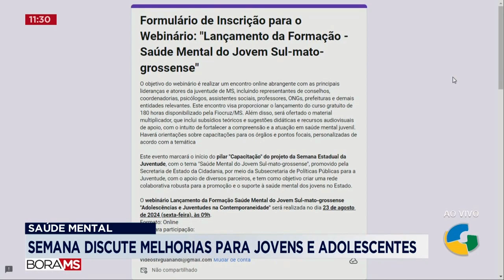SAÚDE MENTAL: SEMANA DISCUTE MELHORIAS PARA JOVENS E ADOLESCENTES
JESSÉ FRAGOSO - SUBSEC. POLÍTICAS PÚBLICAS PARA A JUVENTUDE